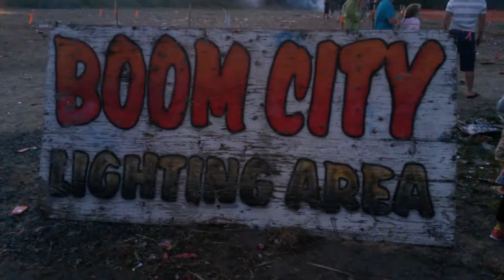Alaska Bound 1 of 4: East Coast to Vancouver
Long hours in the truck in this vid.  I pick things up racing to Seattle to pick up my trailer in storage.  From there I head the road north into canada.